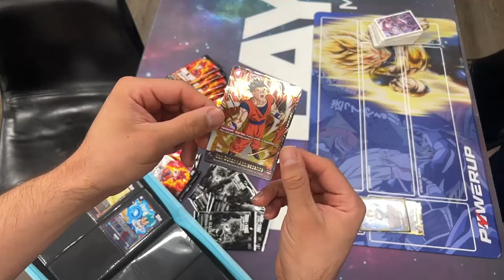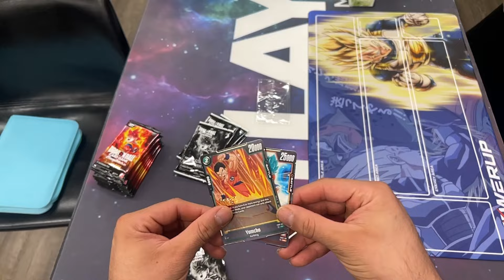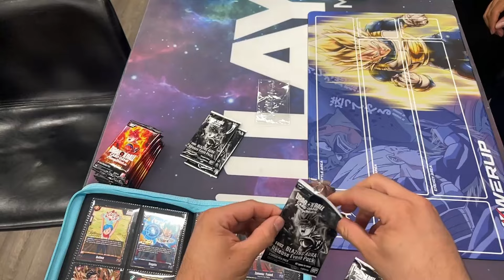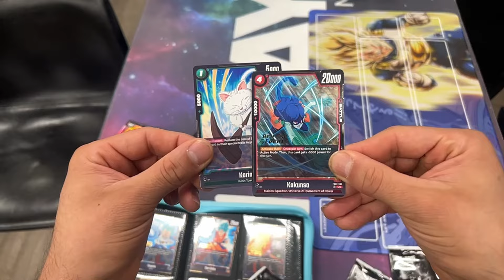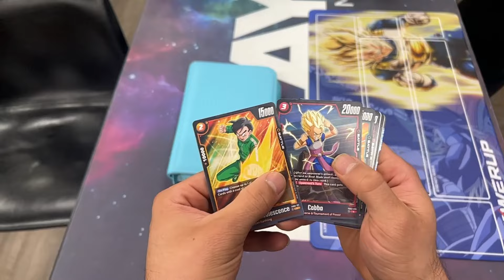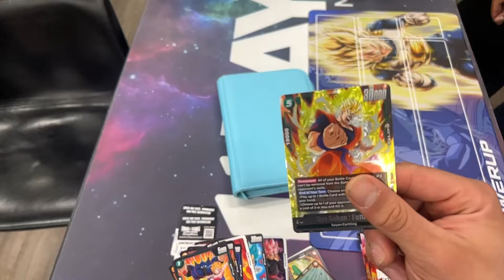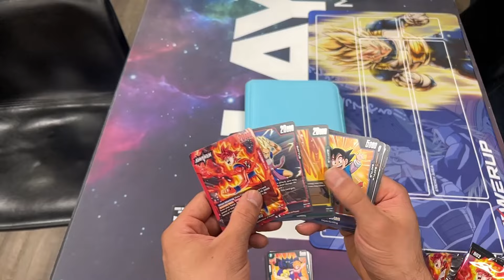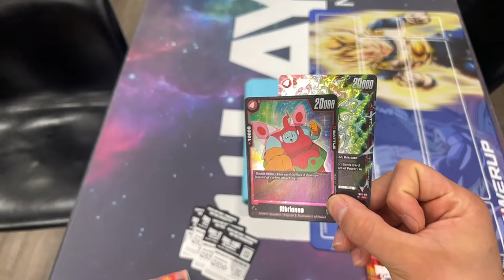10+ PACKS! SECOND Place Prize Pulls For Set 2! (Layton Gaming) | DBS: Fusion World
AYYOOO you know what time it is! What pulls did we get for second place? Oh man oh man, you don't wanna miss this!